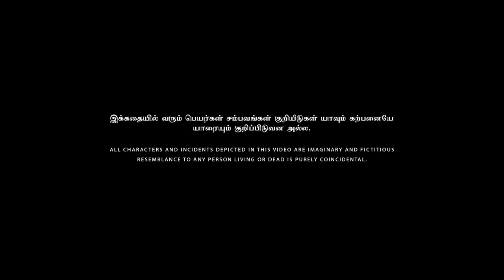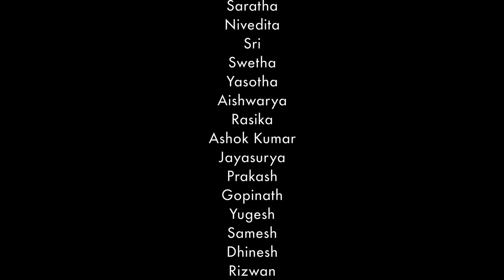Gym Girl In Village | Nakkalites Fzone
Welcome to the Nakkalites Fzone channel! In this hilarious sketch video titled "Gym Girl In Village," we bring you a rib-tickling comedy showcasing the amusing scenario of a gym girl amidst the rural setting. Brace yourself for some non-stop laughter as our talented team of actors presents this entertaining story with their impeccable acting skills.

This video revolves around a strong willed, village girl, who goes to Gym.   The funny, absurd things happen through their family is what the story is about.

Thanks to:
Warriros Den

Direction
Gomathi Shankar

Script
Benny

Cinematography & DI
Arunkumar

Sound Design
Hari
Vikraman

Asst. Direction
Jayasurya
Gowrishankar

Asst. Cinematography
Madhavan

Design
Elankavin

Production Manager
Prakash

Channel Head
Bharath Raj

Creative Head
Krishnakanth N

Executive Head
Mithun

Cast :
Saratha
Nivedita
Sri
Swetha
Yasotha
Aishwarya
Rasika
Ashok Kumar
Jayasurya
Prakash
Gopinath
Yugesh
Samesh
Dhinesh
Rizwan
Manish
Santhosh
Vishnu Varshan